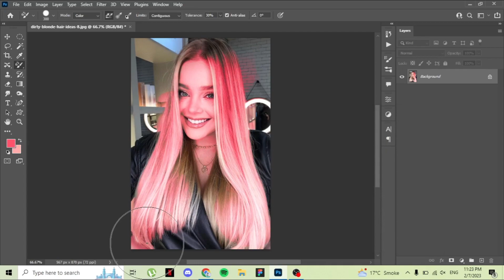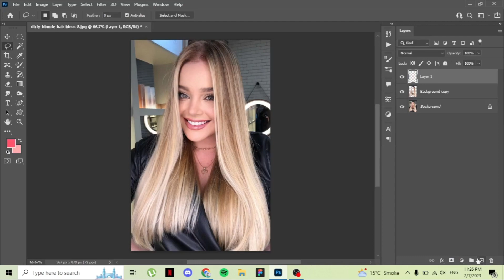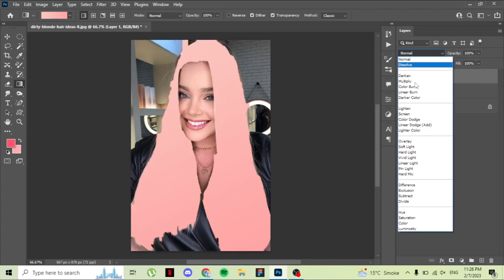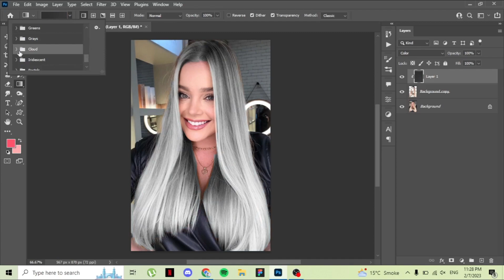Revamp Your Look: How to Change Hair Color in Photoshop - Photoshop Tutorial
In this tutorial, we'll show you how to change hair color using Adobe Photoshop. Whether you want to try out a bold new shade or simply enhance your existing color, we'll take you through the steps to achieve a realistic and professional result. From selecting the right tools to adjusting the hair tones, this tutorial will give you all the tips and tricks you need to transform your locks in Photoshop